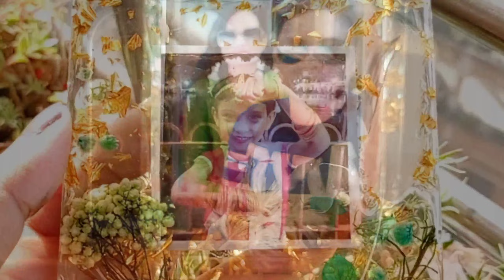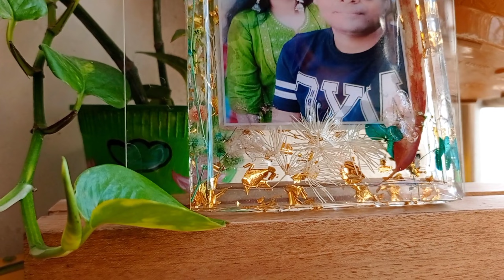What I Made For Valentine Gift || Resin Photoframe || DIY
Hi Everyone!!!

Here's the link that i used for making the project

Music @starryattic